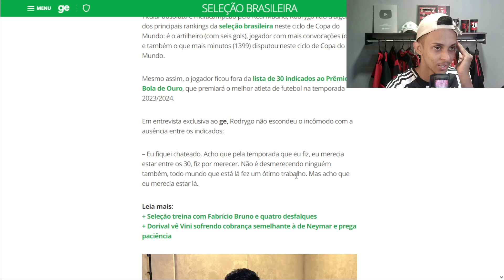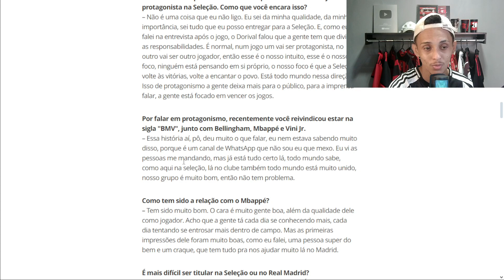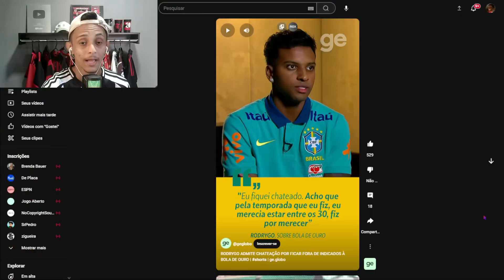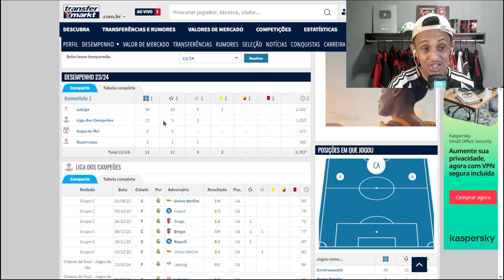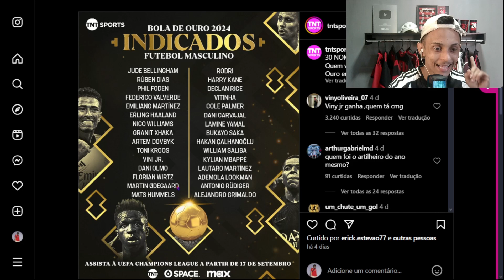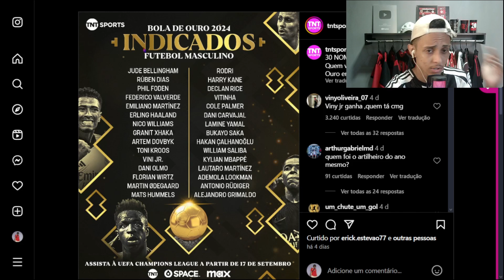🚨TRETA!! RODRYGO BRIGA COM JOGADORES DO REAL MADRID APÓS NÃO SER INDICADO A BOLA DE OURO!!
O brasileiro Rodrygo continua insatisfeito por não ter sido indicado para a premiação da Bola de Ouro, alguns jogadores do Real Madrid não gostaram da reação do atacante.